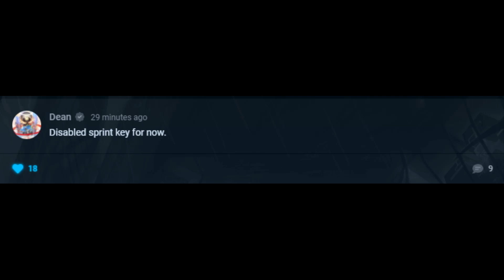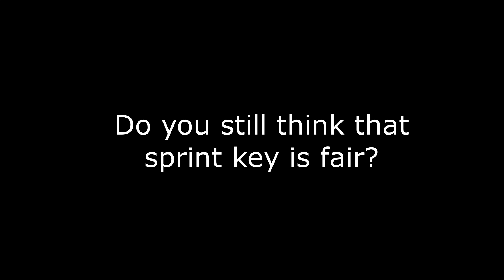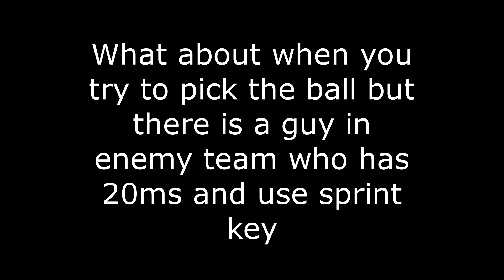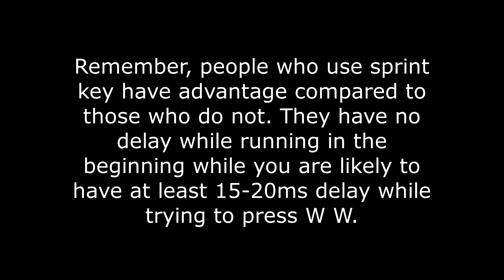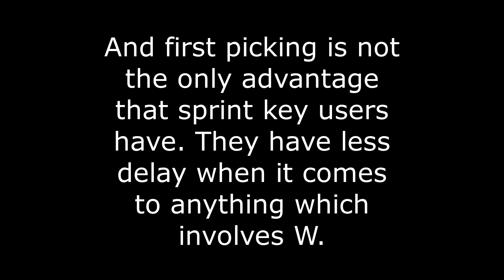Sprintkey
made by KAZARMISUARU